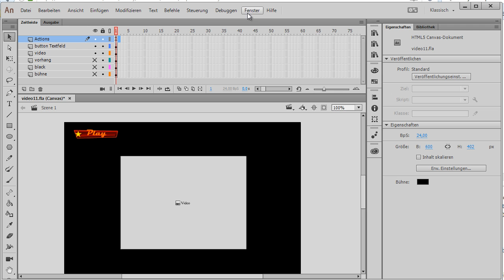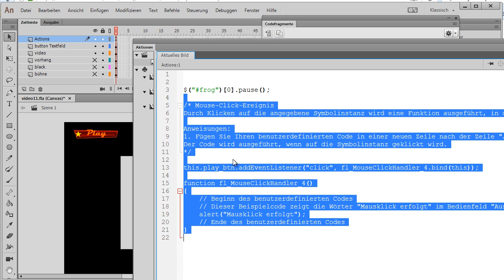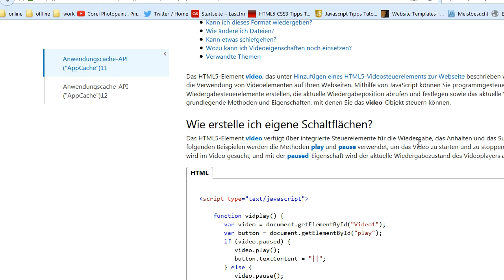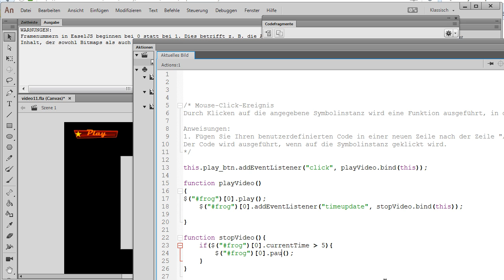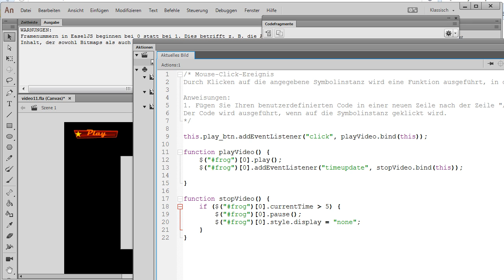AnimateCC 2017, Canvas Video Teil 2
Im zweiten Teil erkläre ich, wie man ein Video an einem bestimmten Zeitpunkt stoppt und startet und wie man es aus und einblendet.